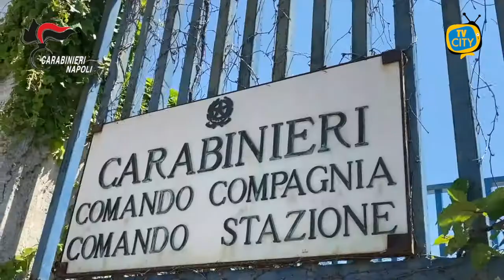Pozzuoli: estorsione a cantiere nautico, misura cautelare per 3 responsabili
Questa mattina, a Pozzuoli e Giugliano in Campania i Carabinieri hanno dato esecuzione a un'ordinanza di applicazione di misura cautelare per estorsione aggravata dal metodo mafioso, emessa dal Tribunale Ordinario di Napoli, nei confronti di tre giovani di Pozzuoli, tutti vicini ad ambienti legati al clan “Longobardi-Beneduce” egemone in area flegrea.

In particolare, il provvedimento scaturisce dalle indagini coordinate dalla Direzione Distrettuale Antimafia della Procura della Repubblica presso il Tribunale di Napoli a seguito di una segnalazione ricevuta dai carabinieri del Nucleo Operativo Ecologico di Napoli nel corso di un controllo per la repressione di reati ambientali presso un cantiere nautico di Licola di Pozzuoli.

Dalle successive indagini, condotte dal citato reparto unitamente al Nucleo Operativo e Radiomobile della Compagnia di Pozzuoli, è emerso come il titolare del cantiere, nel mese di dicembre 2020, a ridosso delle festività natalizie, avesse ricevuto una richiesta estorsiva di 2000 euro da destinare alle famiglie dei detenuti, a fronte della quale, in esito alle pressioni e intimidazioni ricevute, aveva versato una prima rata da mille euro per ottenere in cambio la “protezione” del sodalizio criminale.

Le richieste, rivolte direttamente alla vittima, erano state effettuate dagli indagati recandosi presso il rimessaggio o, talvolta, dando appuntamenti presso altri punti della località Licola, come per rimarcare l’area di influenza del gruppo.

I due sono stati arrestati e ristretti presso la Casa circondariale di Napoli-Poggioreale (ove il secondo era già ristretto per altra causa), mentre al terzo, è stata notificata la misura del divieto di dimora nella Regione Campania.